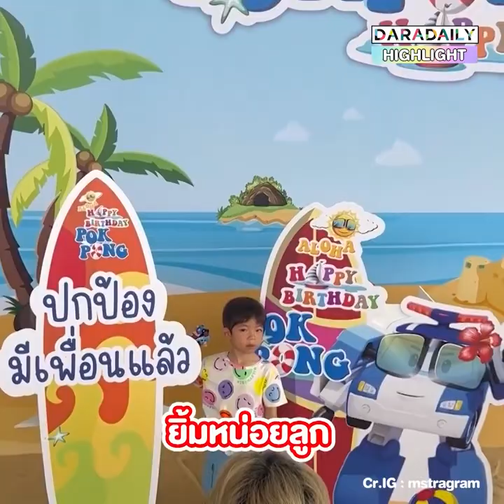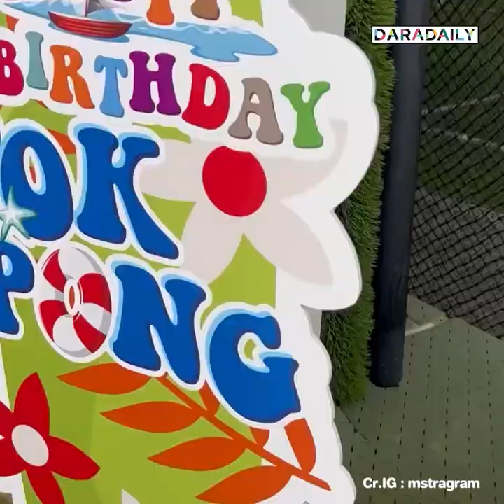ร่วมงานกันเพียบ "น้องปกป้อง" มีเพื่อนแล้ว "แม่ต้นหอม" จัดงานวันเกิดให้